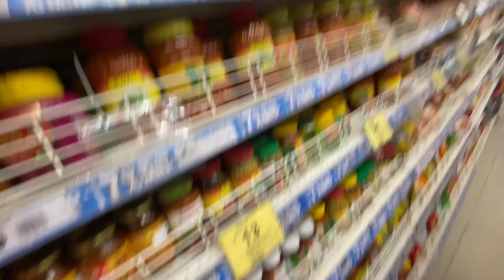Dmart me hua bahut bada panga🧐 most requested recipe khatti daal ki recipe😋 ghar me kiye bahut masti